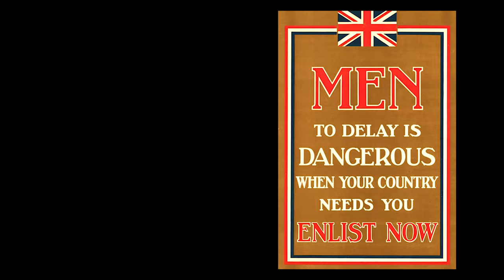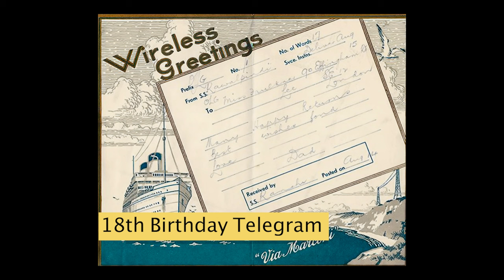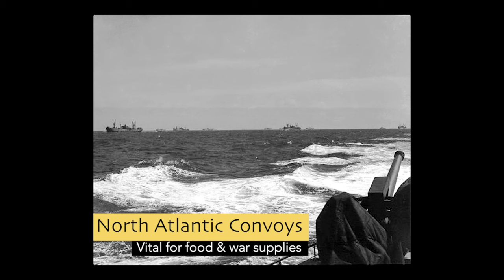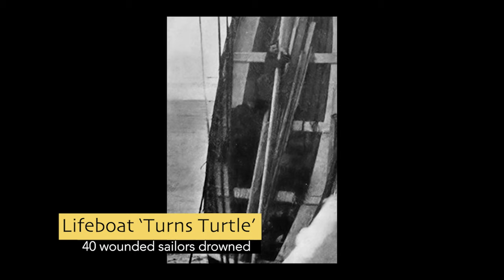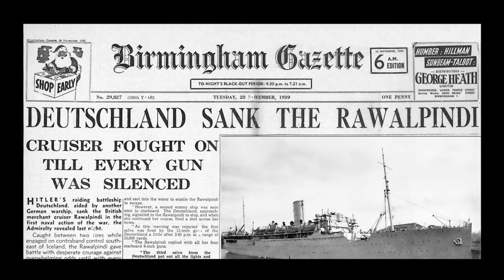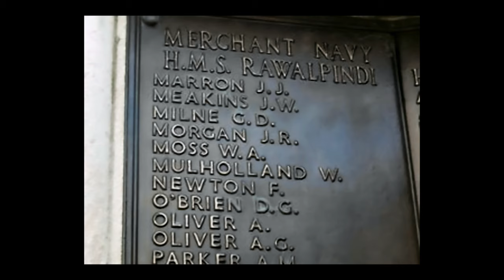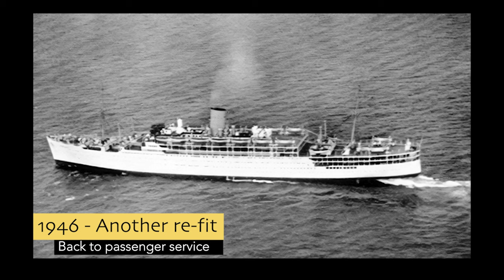Fred Faulkner's Story - Saved by a Telegram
An inspirational story of real life and bravery before and during the Second World War.
Fascinating details about growing up and living in South London at the end of the 19th century and into the 20th.  Wait for the twist in the tale at the end. Not everything is always what it seems to be!